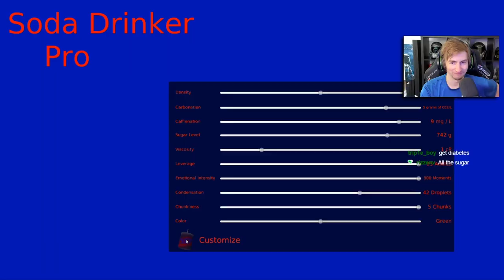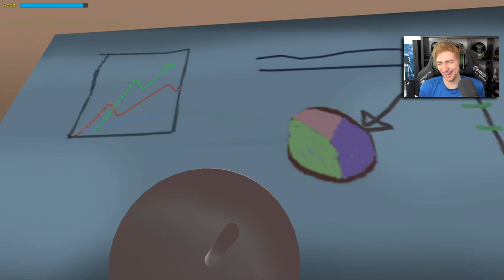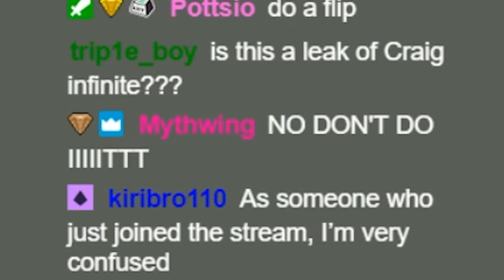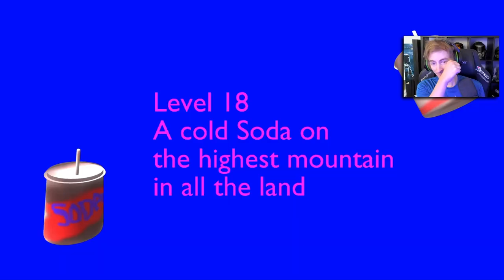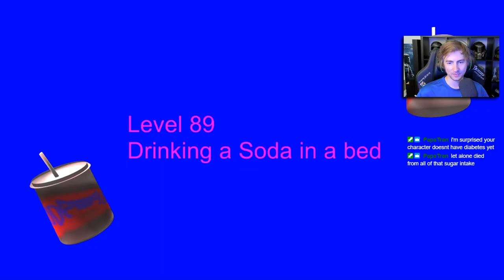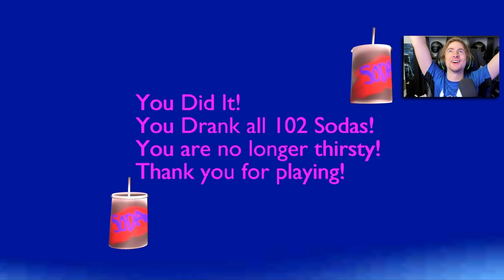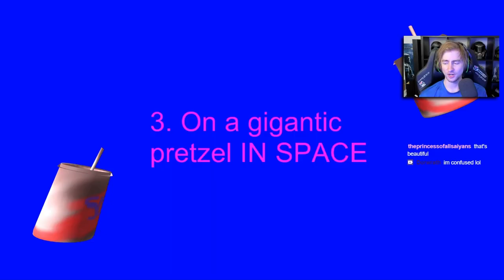The WEIRDEST game I have EVER played - Soda Drinker Pro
Soda Drinker Pro is the weirdest game I have ever played. It contains 102 levels of surreal first-person soda drinking action.

I played them all, including the bonus levels and the secret game-within-a-game Vivian Clarke.

I will never be the same after playing Soda Drinker Pro. Nor will you. Enjoy.

This weird gaming video was uploaded by Greenskull